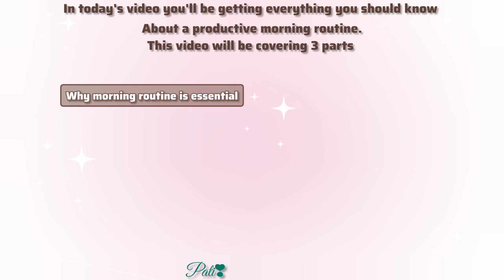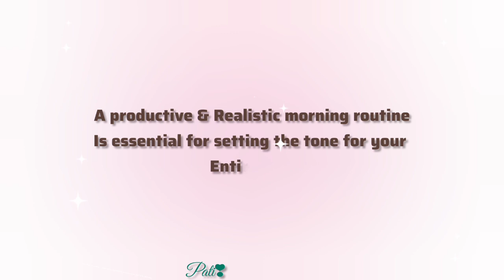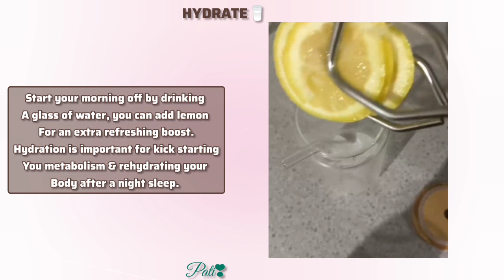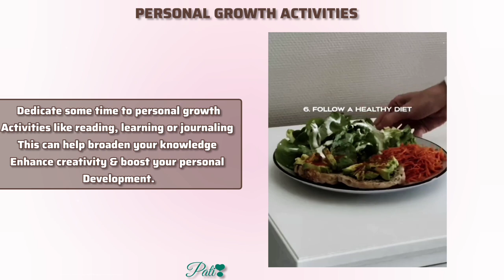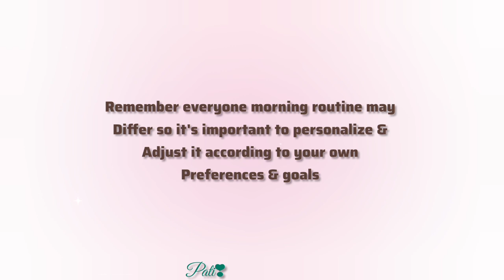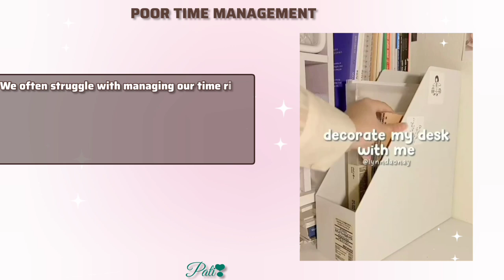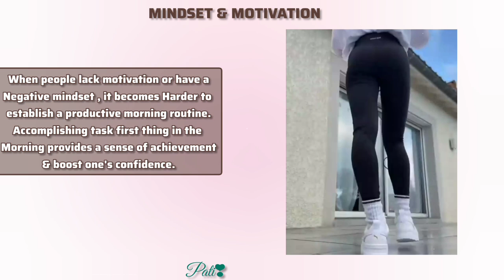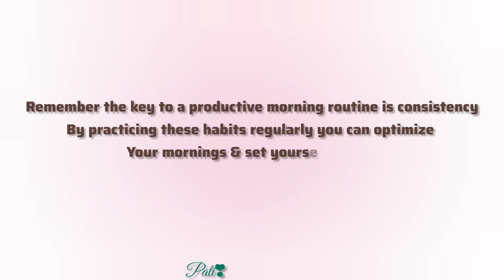5am Productive & Realistic Morning Routine for 2024 ❣ ~ Get your life back together & organized ❣❣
5:00 Am PRODUCTIVE MORNING ROUTINE for 2024 ❣

In this video I'll be guiding you through on how to establish a productive morning routine, get your life back together and organized❣

Areas to cover:
•Why morning routine is essential
•How to establish a productive & realistic       morning routine
• Challenges you may face when establishing a routine & easy ways to tackle them.
• Additional Tips